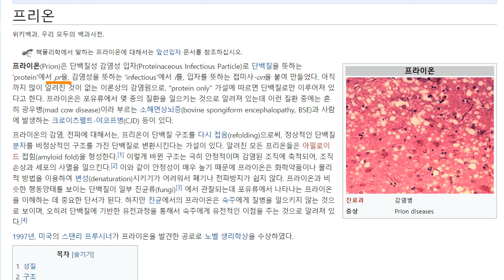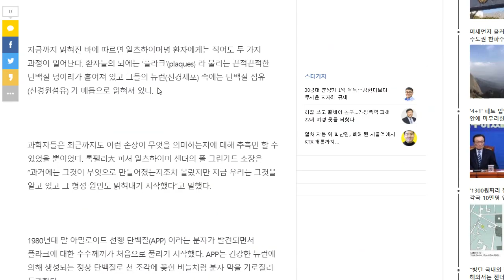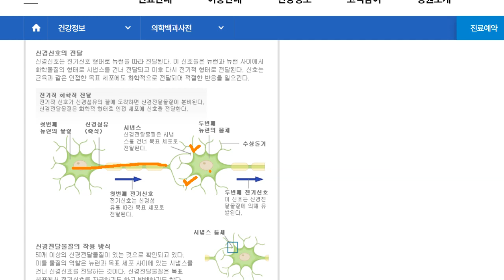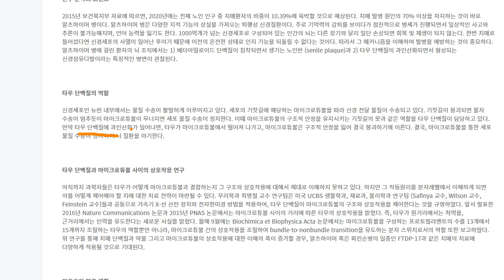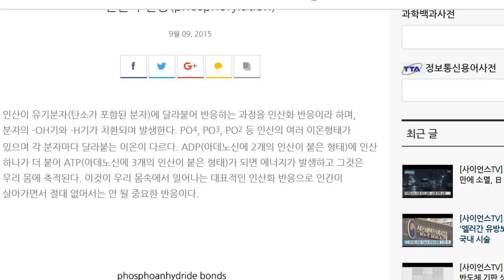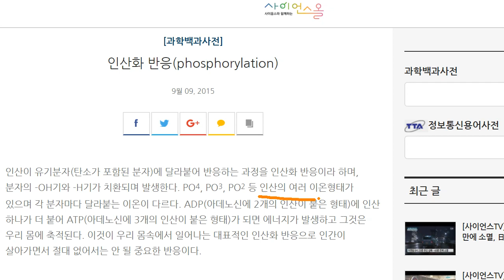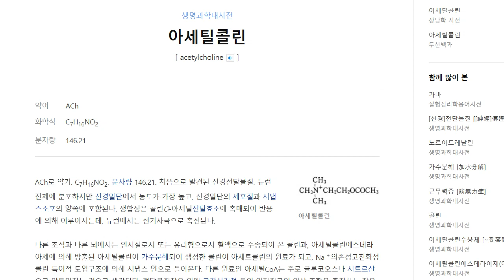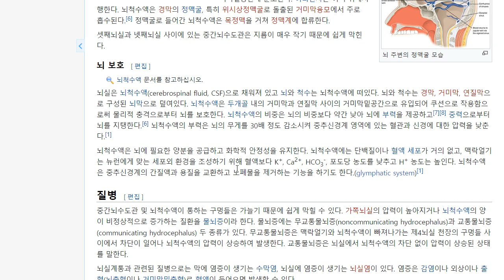젬백스, 알츠하이머는 어떻게 걸리게 되는 걸까2